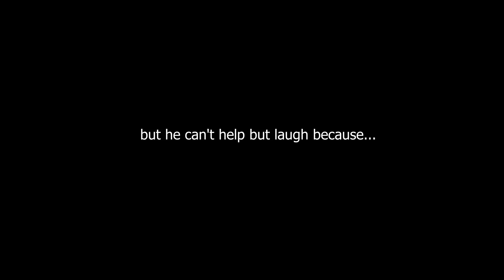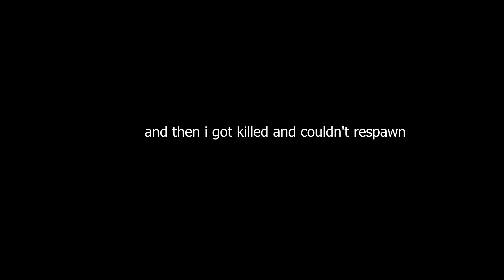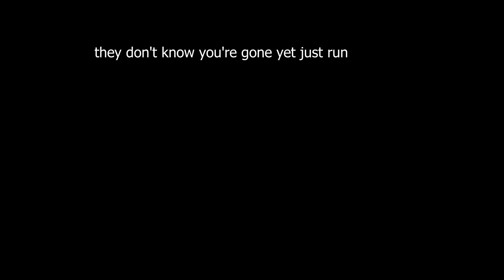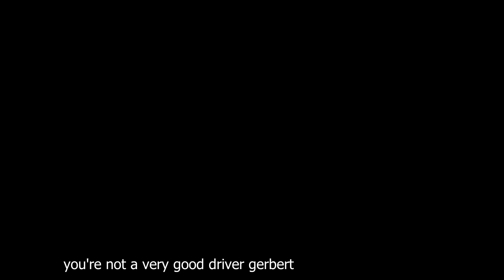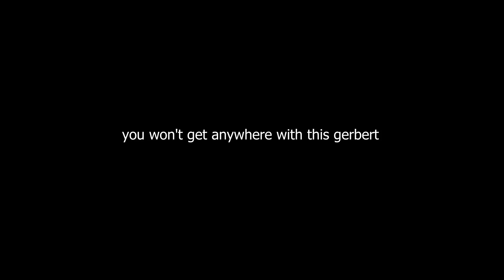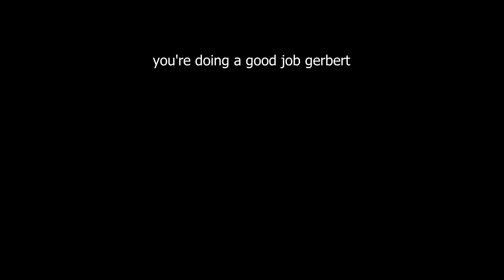Goofs and Gaffs make Gerbert a Happy Man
the pre-sequel to Power Arms 2.